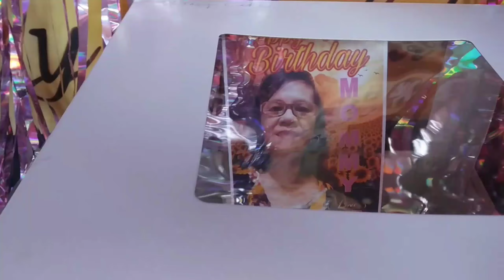NAPAIYAK siya!natuloy kayang magkatulong si nanay Teresita Macairap dahil walang pambayad?abangan!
BIRTHDAY CELEBRANT:
Teresita Macairap
OF CABLONG PIZORRUBIO PANGASINAN

PERSON WHO GAVE SURPRISED:
Anne Macairap Hadal OF USA